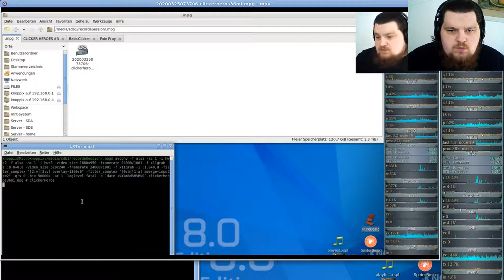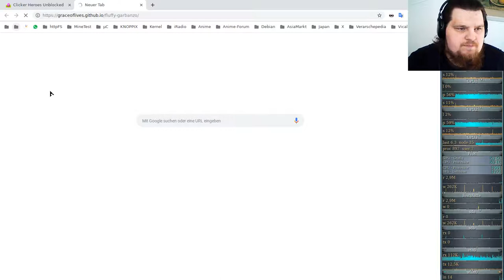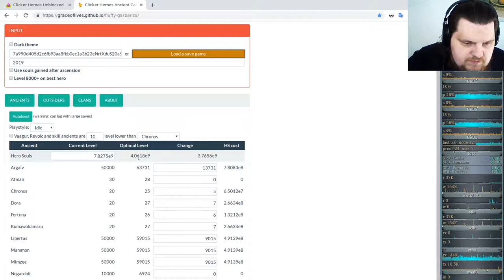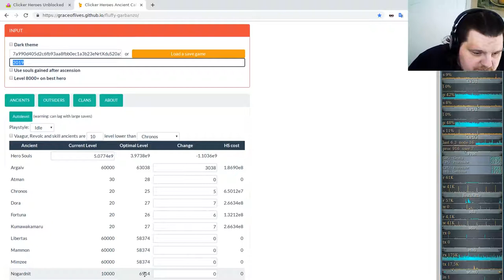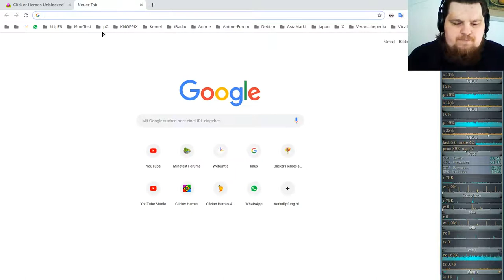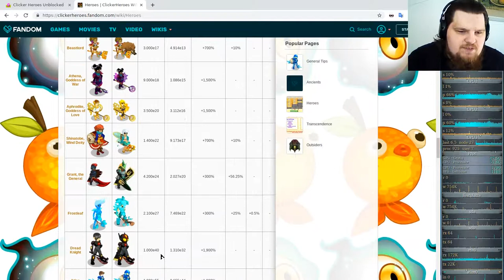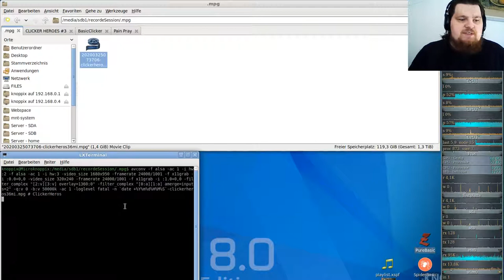Idle/Incremental/Clicker Game - Clicker Heroes - Ver 1e10 #36